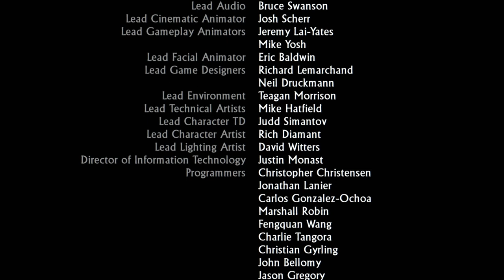#17【アクション】伝説の秘宝、チンターマ二石発見！「アンチャーテッドコレクション」【Elza(エルザ)】